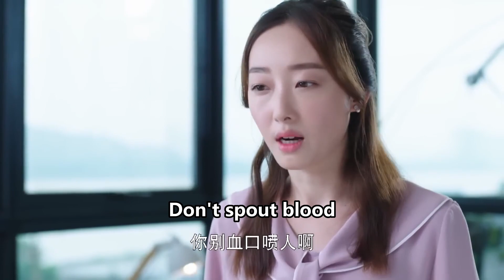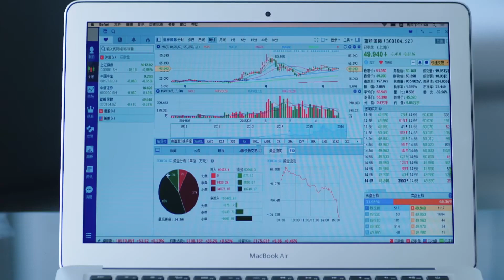灰姑娘在公司一直是小透明，怎料總裁女友身份曝光，瞬間變成焦點！